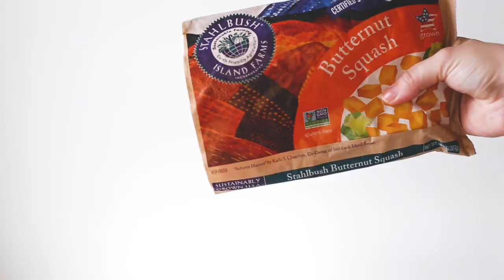Butternut Squash Risotto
This Butternut Squash Risotto is a tasty meal that's easy to prep thanks to Stahlbush cubed Butternut Squash!